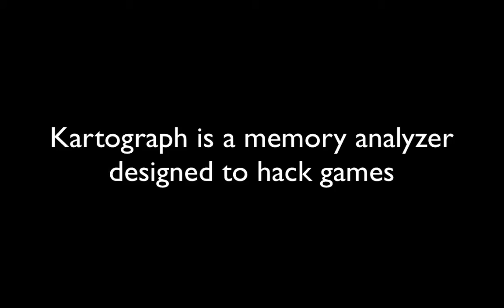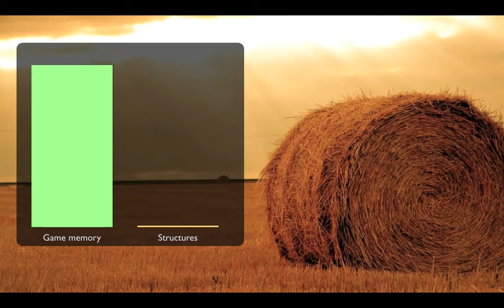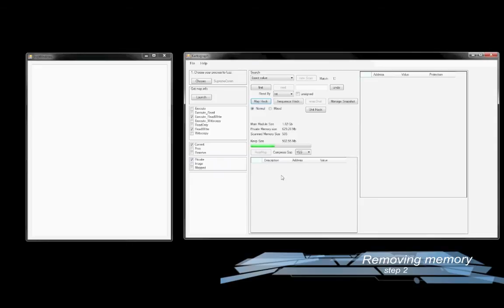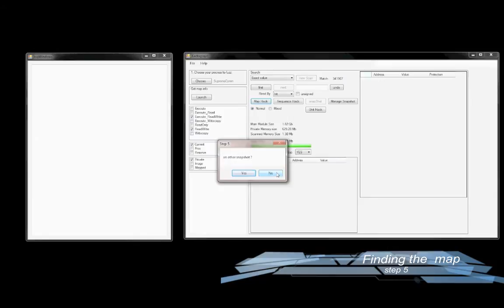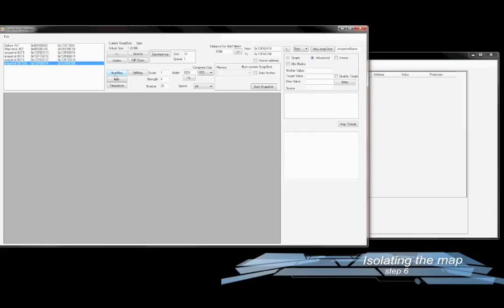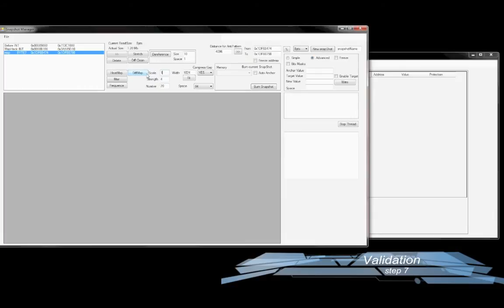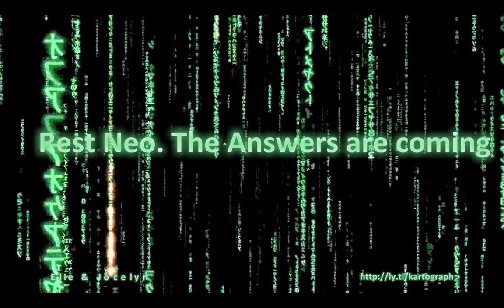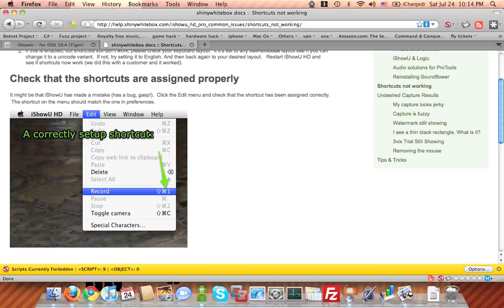Map hacking with Kartograph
Demo of how to use Kartograph to create a map hack for Supreme Commander 2. Kartograph is a memory analyzer that is designed to evaluate a game's security and exploit its memory structure. With it, we are able to to build all sorts of hacks in a generic manner. For instance, we are able to create invincible units, have an infinite amount of gold, and, of course, reveal the entire map.

Kartograph was  presented at the Defcon 2010. Openconflict our cryptographic solution to defend against maphack was presented at the Security and Privacy Symposium 2011.